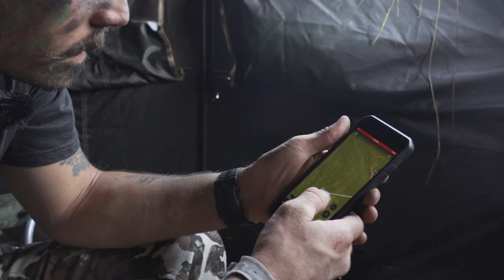Archery Antelope 2020 - The Oven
This video follows Justin and Jeremy into the desert to hunt Antelope. With the overwhelming heat of the summer, our previous hunting spot is all dried up. We must relocate to a new, unfamiliar area. This has become one of our most favorite hunts of the year. Although not physically demanding this hunt brings a whole new level of mental toughness. Follow along as Justin harvests this awesome Idaho Pronghorn.